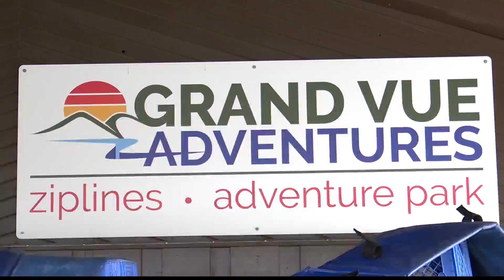Grand Vue Partners with Local Charity for Chilling and Thrilling Event